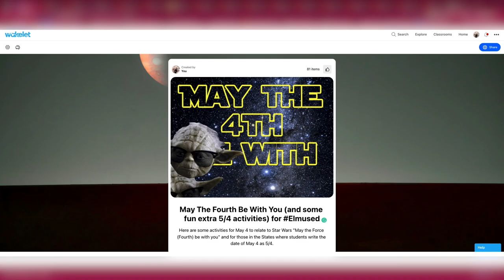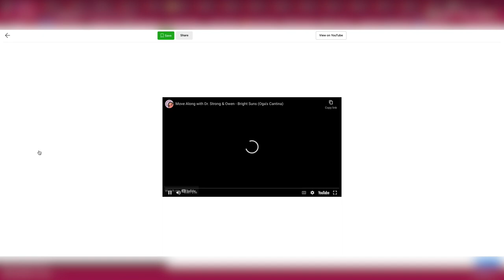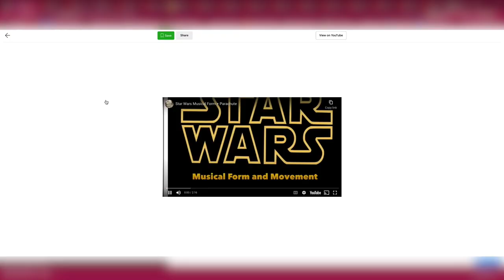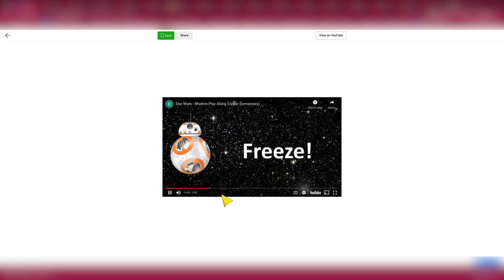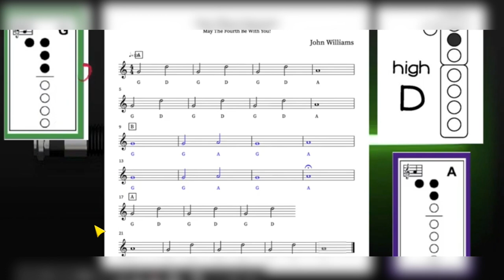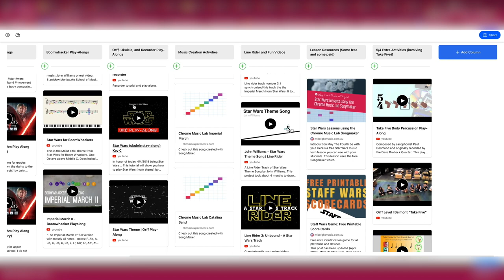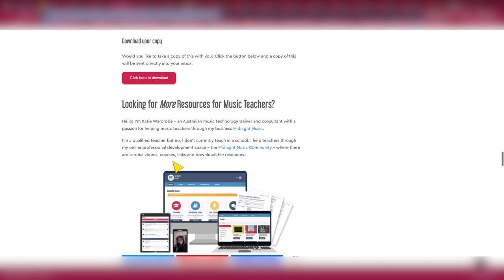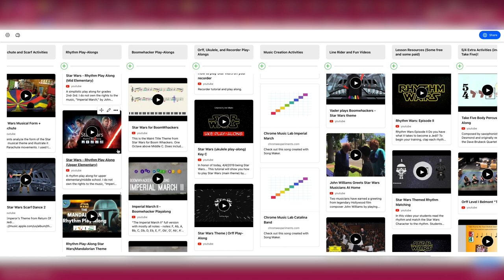May The Fourth Be With You in Elmused So You Can Take Five!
In this episode, I share a Wakelet I created that has a plethora of resources for May 4th or 5/4 for elmused. Like my resources?

The categories in the Wakelet are divided into the following:
Movement (Move-It) Activities
Parachute and Scarf Activities
Rhythm Play-Alongs
Boomwhacker Play-Alongs
Orff, Ukulele, and Recorder Play-Alongs
Music Creation Activities
Line Rider and Fun Videos
Lesson Resources (some paid and some free)
5/4 Extra Activities (involving Take Five)!

The episode goes through highlights of each category and how to use them in the elmused classroom.

Blog Post: